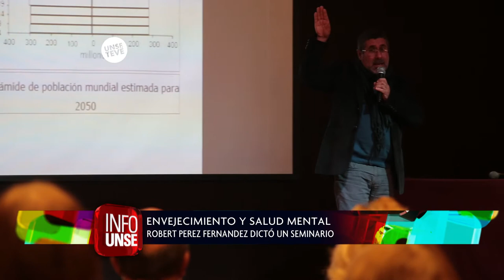INFO UNSE 09-06-2017